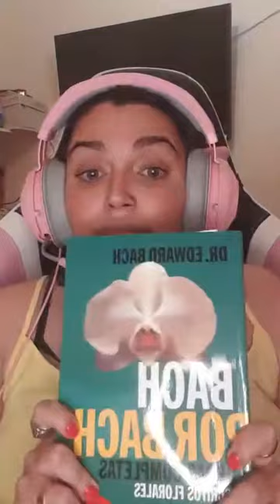Claves par superar el portal 555.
¿COMO TE VA AFECTAR EL PORTAL  555?
LAS CLAVES QUE RECIBI DE A. MIGUEL  LAS COMPARTO CONTIGO.